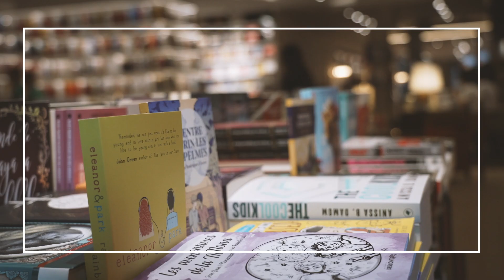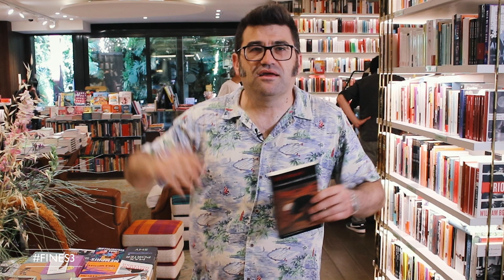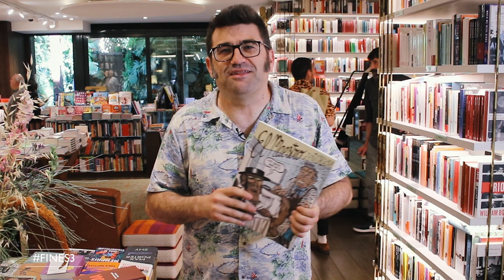FINES3 - Furillo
Ahí van tres recomendaciones lectoras de parte de Furillo.